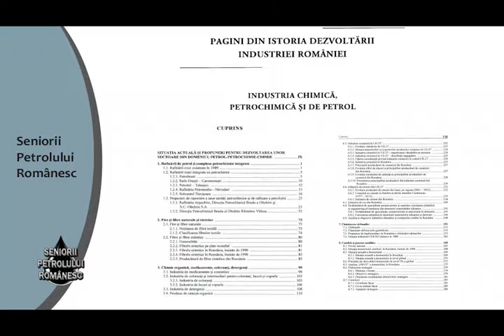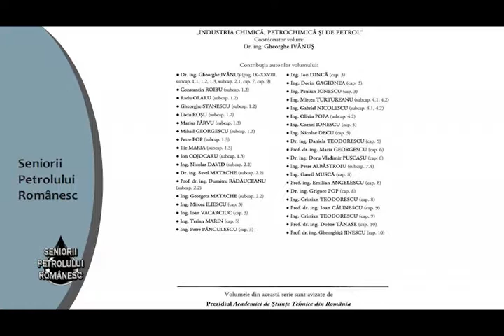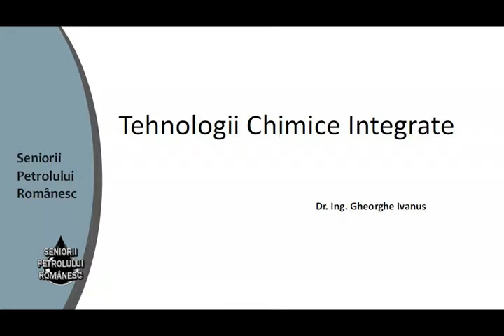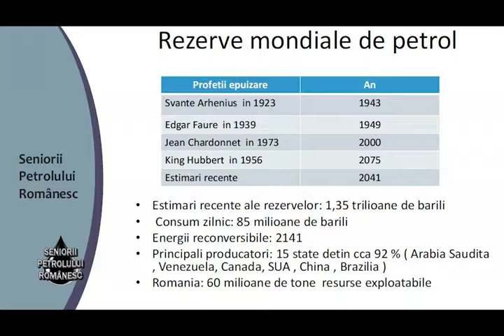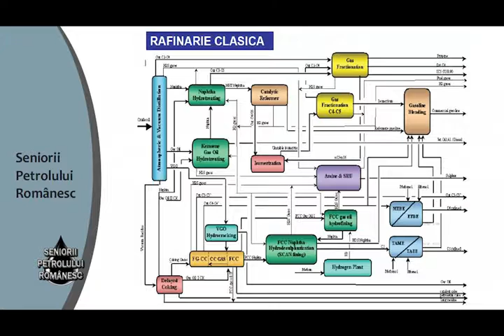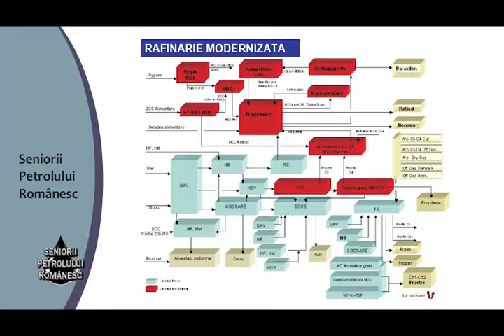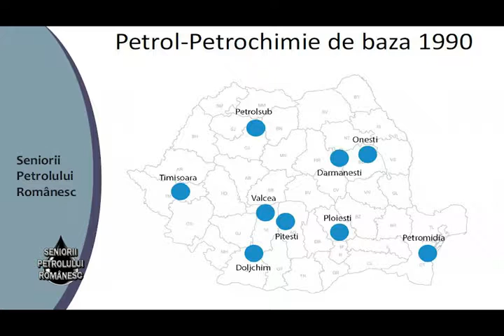Seniorii Petrolului Românesc - Gh. Ivanus şi M. Georgescu 22.10.2016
Emisiune: Seniorii Petrolului Romanesc
Invitaţi: Gheorghe Ivanus şi Mihai Georgescu
Realizator: Prof. dr. ing. Liviu Dumitrascu